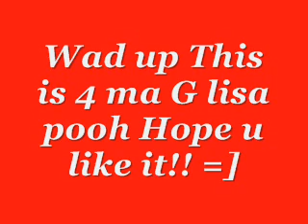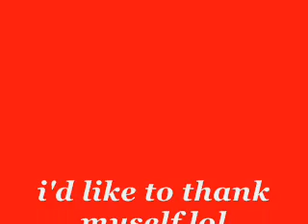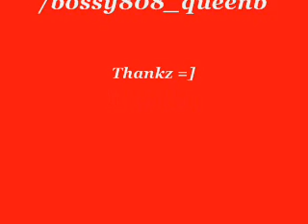sexy lady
sexi lady no homo just a video 4 a friend